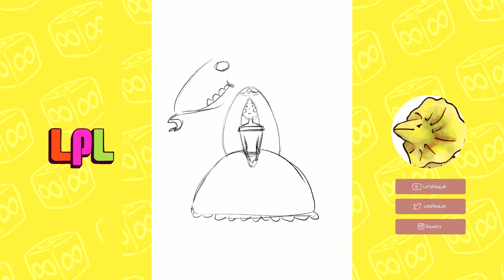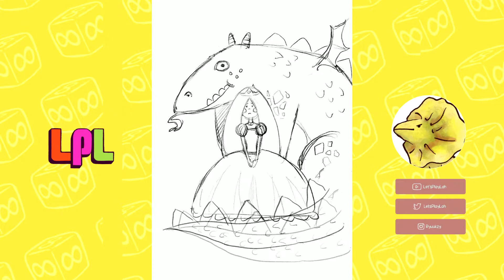【Speedpaint】With Ryu - Dragon Princess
Just a quick piece Ryu did. Trying different styles ya know? Hope you all enjoy!
Ryu Streams on Tuesdays.

Thiago – I Can Wait (ft. Alan Wonders)

Amazing chill music.